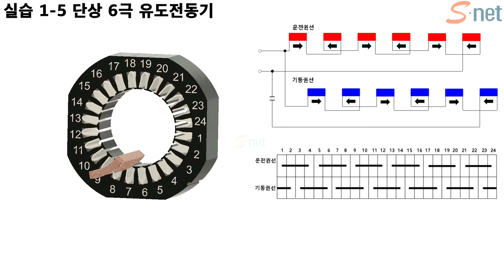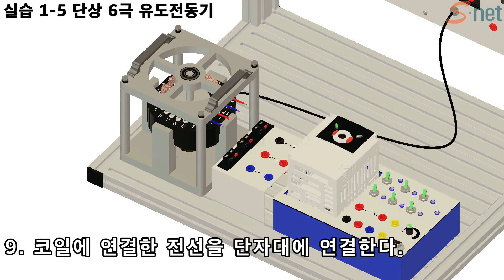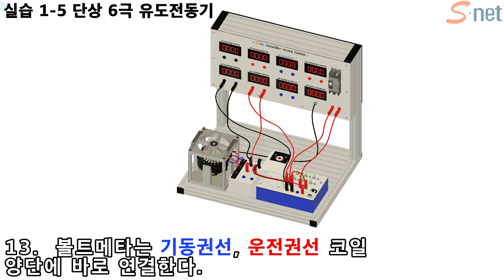실습1-5 단상 6극 유도전동기 코일 권선 실습 single-phase Induction motor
단상 6극 유도전동기  제작 실습 영상입니다.
전기차 모터를 분해 조립 및 인버터 실습장비 입니다.
single-phase 6 pole 24 slot Induction motor
전기기기 실습장비